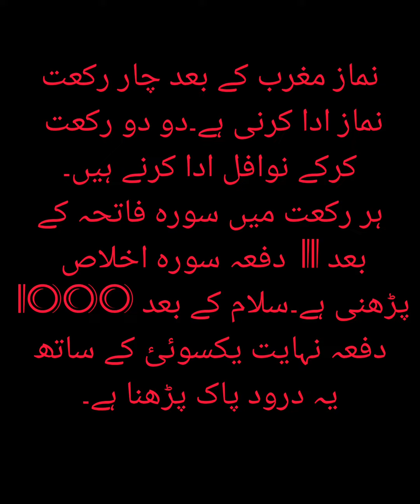safar k wazaif|صفر المظفر کے وظائف| month of safar k wazaif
When is Safar? The month of Safar will begin again on the 29th August 2022. It is the second month of the Hijri calendar and therefore comes after the sacred month of Muharram. Historically, the month of Safar was when an assassination attempt against the Prophet Muhammad (SAW) took place.

safar k wazaif|صفر المظفر کے وظائف| month of safar k wazaif @The Beauty Of Islam  @Islam Populer

Ṣafar (Arabic: صَفَر) also spelt as Safer for Turkish, is the second month of the lunar based Islamic calendar. The Arabic word ṣafar means "empty, vacate or void", corresponding to the pre-Islamic Arabian time period when people's houses were empty, as they were out gathering food.